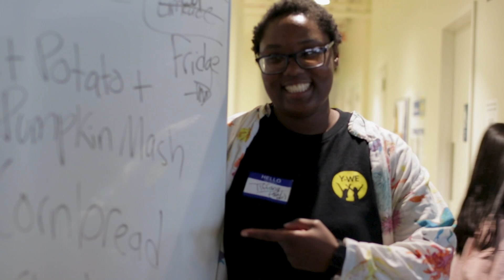Y-WE Career Day 2023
Y-WE Career Day is our annual tradition of engaging with women and gender expansive individuals across varying fields for career stories, skills building activities, and mentorship. We come together to identify our skills, values, and career goals.

Video by Trail & Error Productions